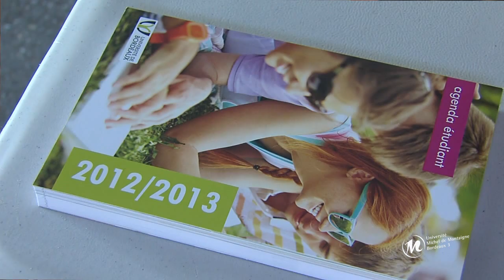Journée d'accueil des étudiants étrangers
Résumé de la journée d'accueil des étudiants étrangers en mobilité, qui s'est déroulée dans l'amphi 700 le 05/09/2012.